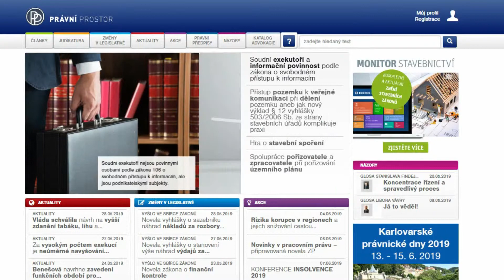Komplexní právní portál Právní prostor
Od roku 2014 s Vámi sdílíme právní informace nejenom pro právní profesionály, ale také pro širokou veřejnost. Za tu dobu jsme vydali více než 2500 článků, spolupracujeme na různých projektech a dalších aktivitách. Děkujeme, že jste s námi :)